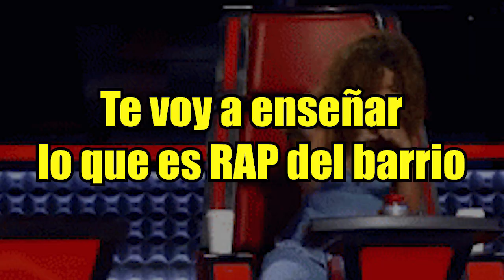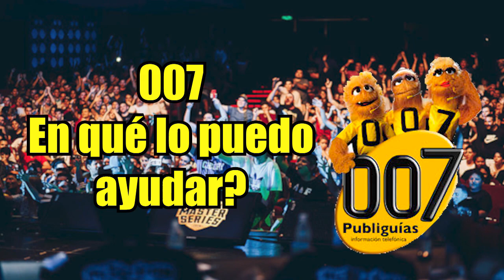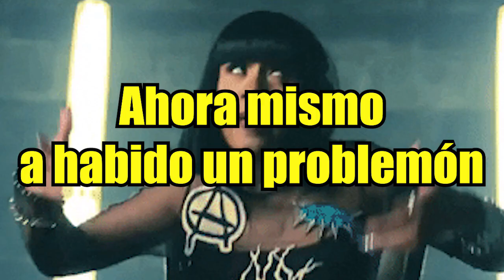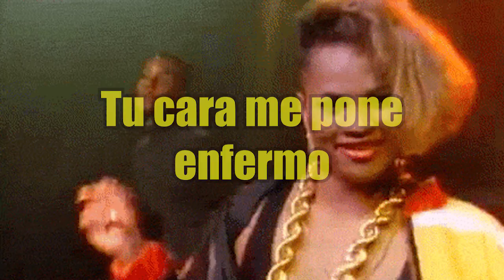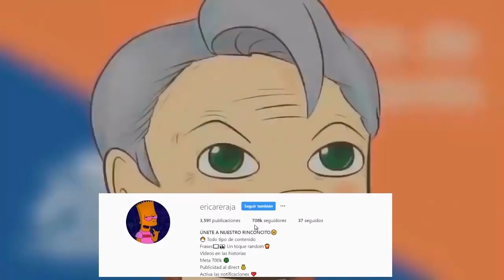FMS FREESTYLE CON 007 + EL FLAITE BASTARDO (Bromas Telefonicas)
AUSPICIAN:
▬▬▬▬▬▬▬▬▬▬▬ஜ۩۞۩ஜ▬▬▬▬▬▬▬▬▬▬▬▬▬
Instagram Tulon :

FMS - BATALLA REDBULL 2020 BY 007